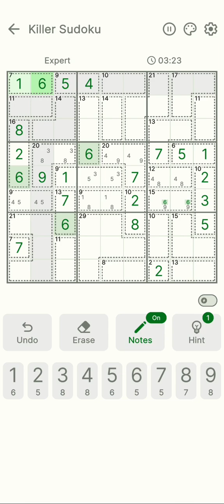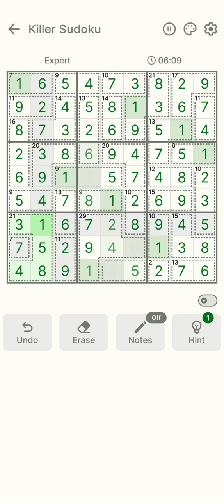Killer Sudoku | Puzzle Game